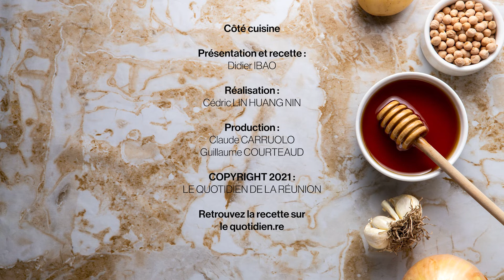Magret de canard aux letchis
Présentation et recette Didier Ibao.